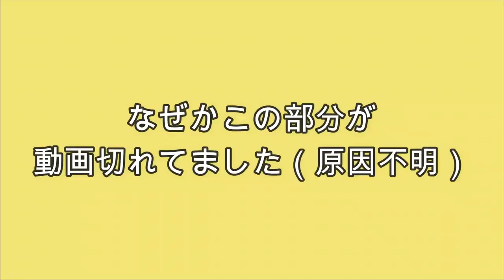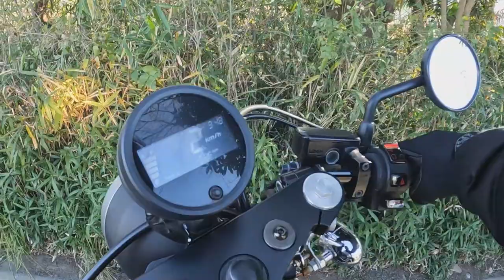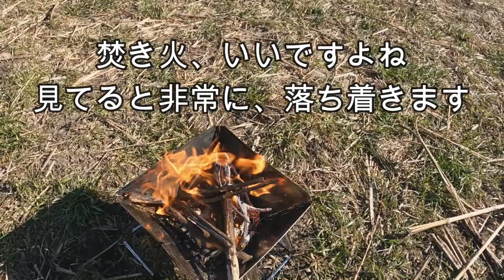【2022年一発目】今年の久保の目標とは…！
あけましておめでとうございます。2022年本年も、チーム山荒チャンネルをどうぞよろしくお願い申し上げます。
今年中に登録者数１００人いけたらいいなと思っております。
皆々様、重ね重ねよろしくお願いします。

チーム「山荒」とは…
声優・役者を目指している方、目指していた方、をメンバーに迎えて、一緒にYouTubeに演技の動画を上げていこう！というテーマを掲げて活動しているチャンネルです。
また、それだけじゃなくても、「こんな動画をやりたい！」という願望を、一緒にお手伝いすることも出来ます！
一緒にYouTubeやりましょう！

このチャンネルでは、チームメンバーを募集しています。
一緒にお芝居をやりたい方、一緒にYouTubeをやりたい方、歓迎させて頂きます！
下記のＴｗｉｔｔｅｒリンクからダイレクトメールにて、話しかけていただければと思います！

更新は不定期です！（すみません）